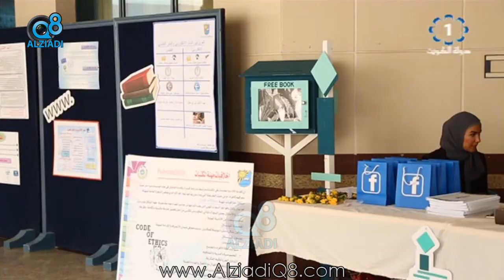لقاء د.عادل الحسينان و منى اللوغاني و د.خالد بن شبعان في برنامج (حديث الديرة) عن التعليم الحكومي